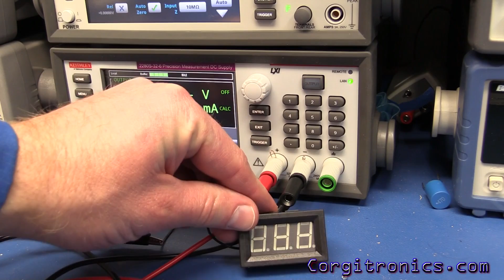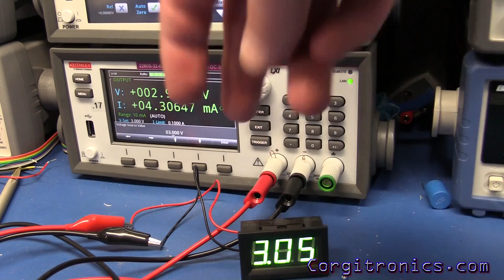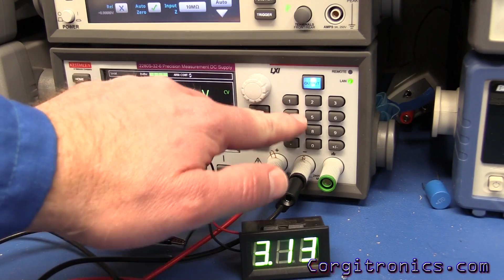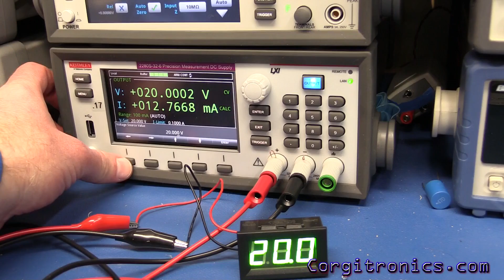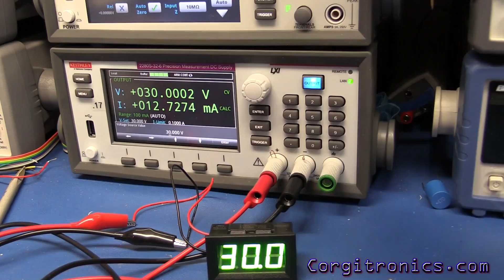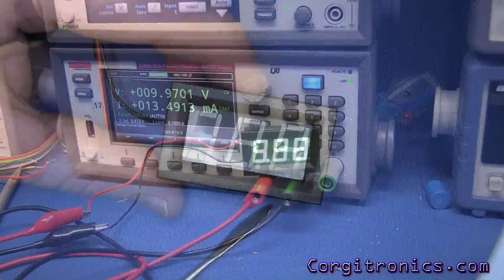DROK V meter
Review of a DROK panel meter.  DROK asked me to review their meter.

It's a pretty good little meter, the display is bright, it responds quickly, and is accurate to within 1 digit of the range.  Also, the price is right.